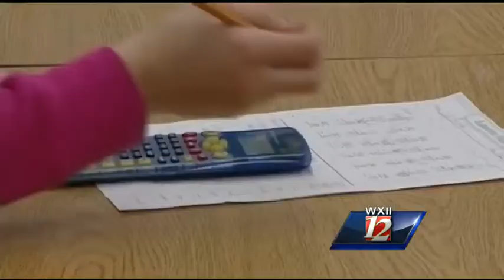Piedmont schools concerned over teacher funding